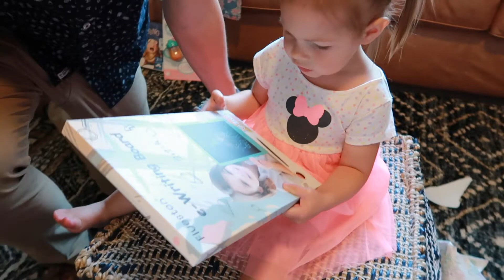ARIA'S 2ND BIRTHDAY! / Birthday Vlog / Kaylee Farnes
Happy birthday to my baby girl! I cannot believe she’s two, honestly seems impossible. She’s such a smart, funny, loving kid and we all love her so much. The greatest surprise our family ever received! (Accidental Pregnancy! Taking A Pregnancy Test | Jellybean Pregnancy Vlog #1)

Oh! This was my first time editing everything on my new laptop! And it looks like my whole brightness issue (all my videos going brighter when I saved and uploaded them) is gone! I'm so happy to be making a better quality video for you guys! I'm still learning my new editing program, so forgive me my next few videos if things are a little off, but so far I think it's been an easy transition and I'm excited to give you more!

MORE VIDEOS TO WATCH:

4TH OF JULY WEEKEND 2021 / Kaylee Farnes

DAY IN THE LIFE / Big News + A New Gift For Myself / Kaylee Farnes

DAY IN THE LIFE OF A MOM / Father's Day Gift Shopping / Kaylee Farnes

My Camera: Canon G7X Mark II

You can also follow me on Like It To Know It to shop my daily looks and favorite things